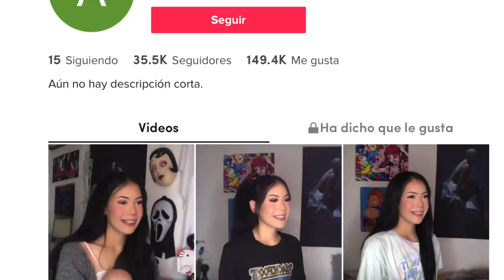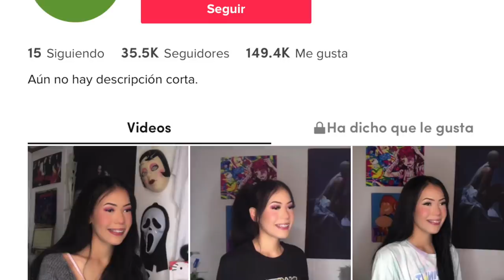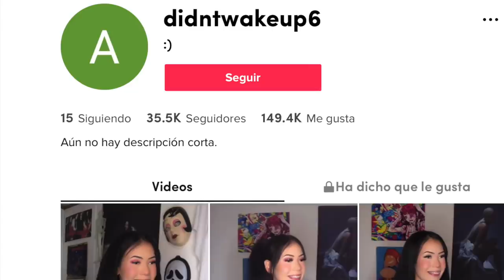ALIA PETERSON (Sitting and Smiling) HA REGRESADO? 😟 pero se ve diferente...SERÁ ELLA?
6 DÍAS PARA LA APERTURA!!! MI TIENDA VIRTUAL (próximamente):  psbymarijo.com

Los quiero :)!